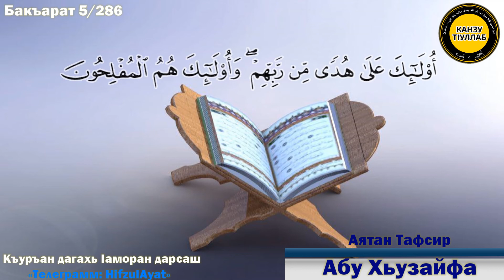Къуръан дагахь Iаморан дарсаш. Бакъарат 5/286.